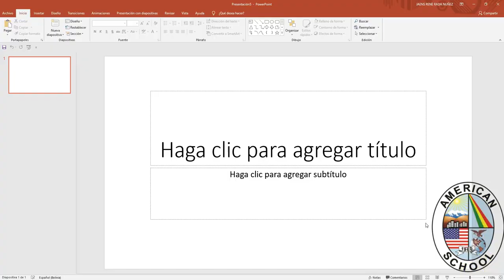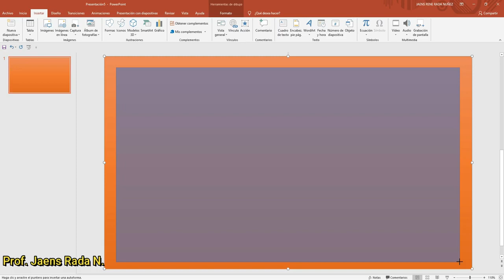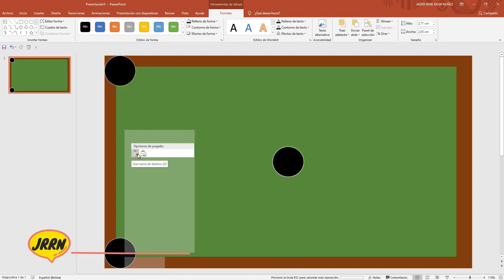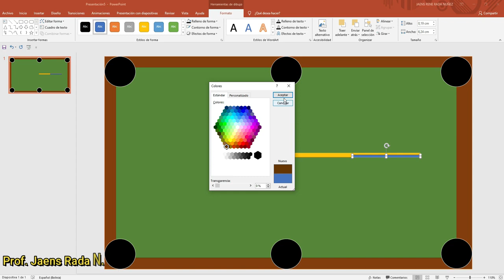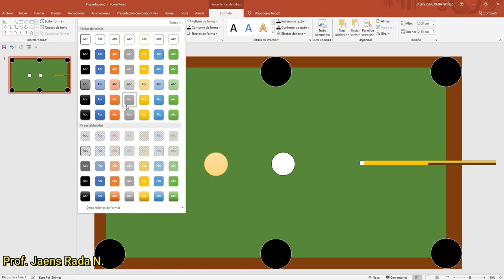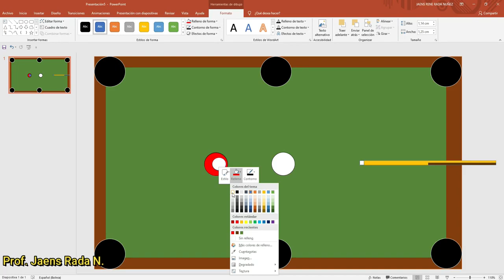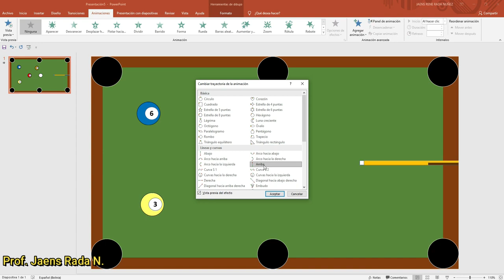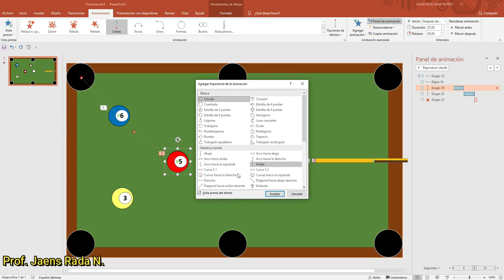Computación - 1°Secundaria - BillarPowerPoint